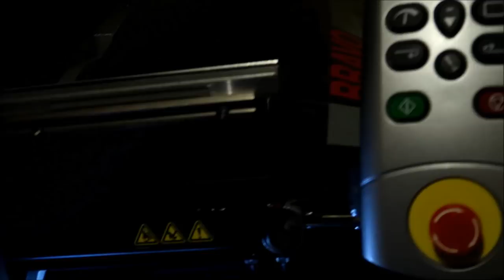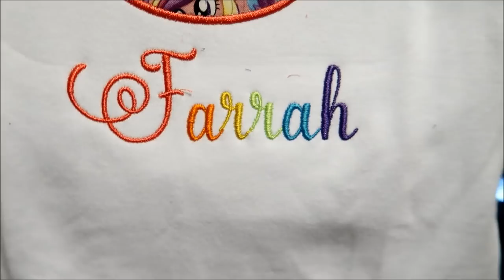Putting the Melco Bravo embroidery machine to use ~ vlog ~ March 20, 21, 2019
What we were doing on this EXACT day ↓
1 YEAR AGO:
2 YEARS AGO: